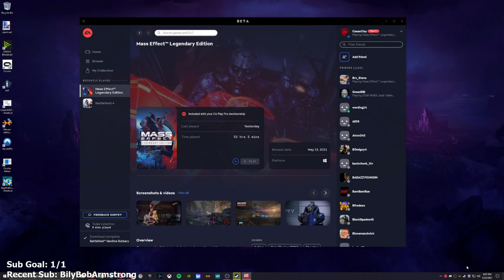Mass Effect 2 Legendary Edition - Part 5 - Let's Play